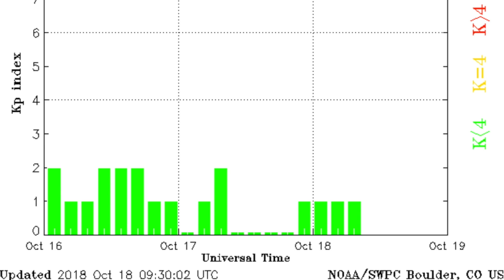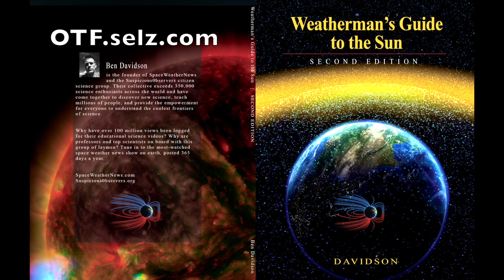Space Weather, Risk Shifting, Major Drought | S0 News Oct.18.2018